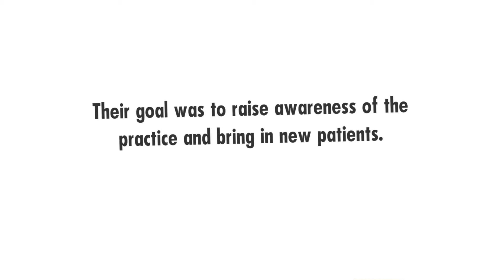Cactus Mailing Review | Dental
Discovery Smiles Boosts ROI by 650% with a Direct Mail Marketing Campaign.

"I have been using Cactus Mailing Company for some time. They're great. I always get positive responses from patients and they almost always pay for themselves with the first two patients. I recommend them."
William G. Allen DDS

Their goal was to raise awareness of the practice and bring in new patients.

We printed and mailed 5,000 postcards every other month. The mailing rotated between two target areas.

Results
Cost: $1,400
Revenue: $9,000
ROI: 650%